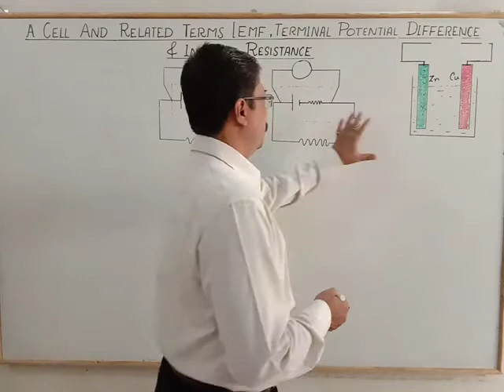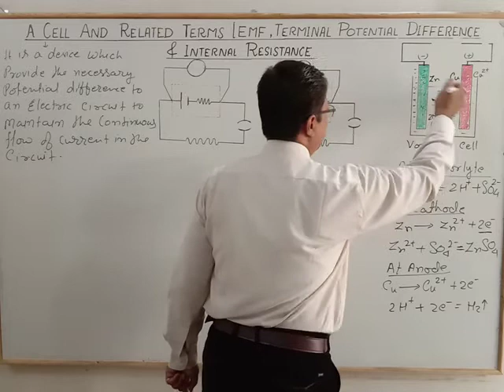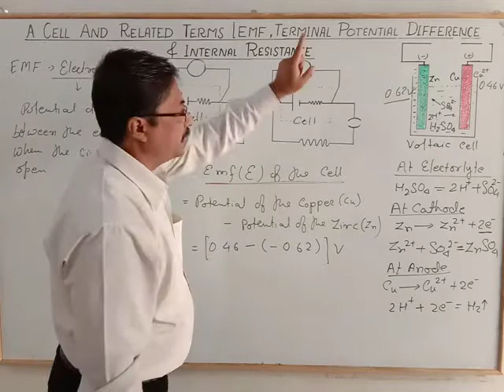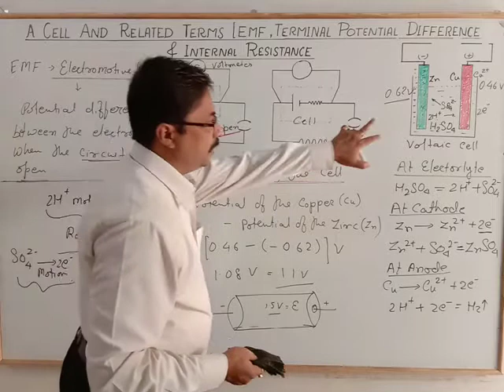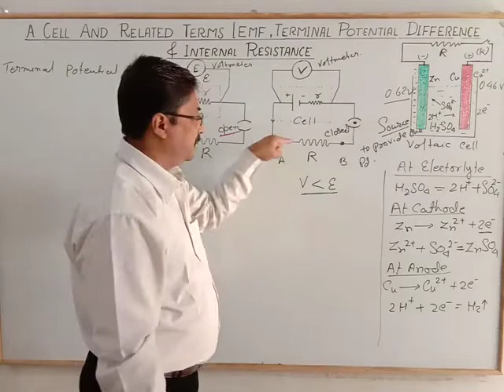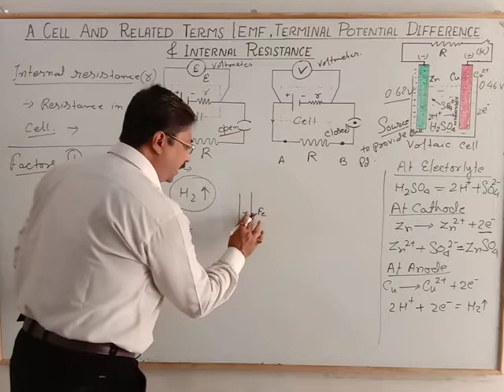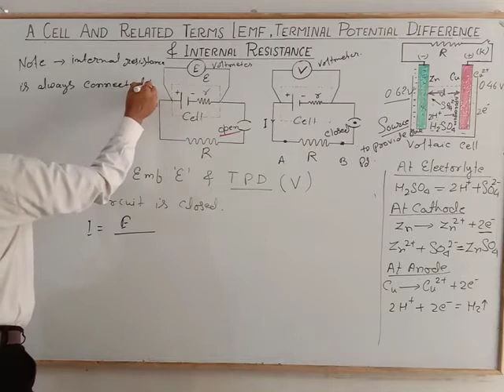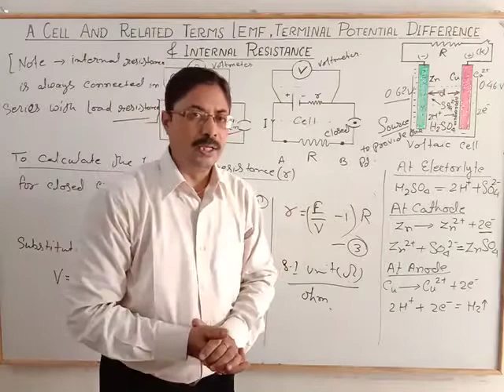CELL&RELATED TERMS(EMF,TERMINAL POTENTIAL DIFF.,INTERNAL RESISTANCE)RELATION B/W EMF &TPD 92ndVIDEO